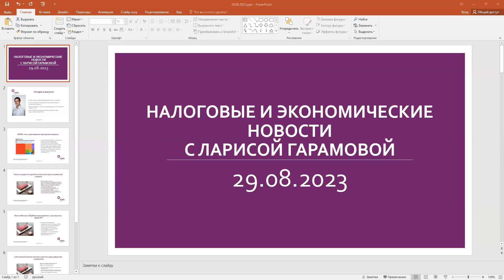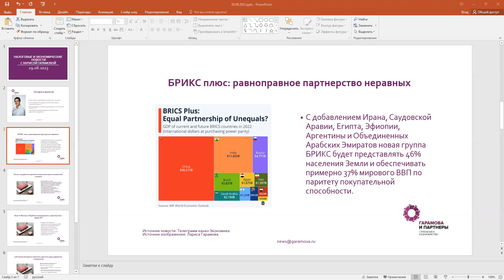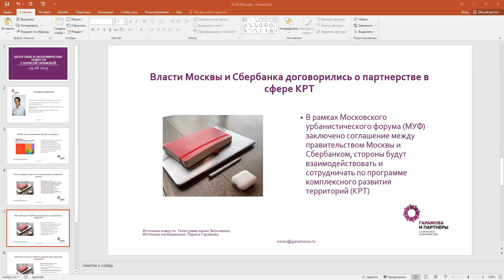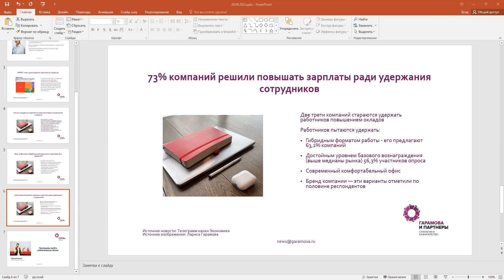73% компаний решили повышать зарплаты. Экономические новости с Ларисой Гарамовой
00:42 БРИКС плюс: равноправное партнерство неравных?
2:52 Россия нуждается в единой системе мониторинга изменений климата?
6:14 Власти Москвы и Сбербанка договорились о партнерстве в сфере КРТ
8:12 73% компаний решили повышать зарплаты ради удержания сотрудников

Иду на лекцию: "Осознанность, сострадание и социальная вовлеченность - три аспекта благополучия в работе и жизни"